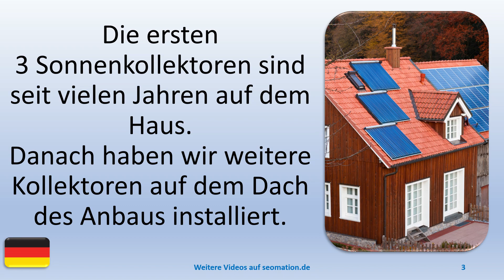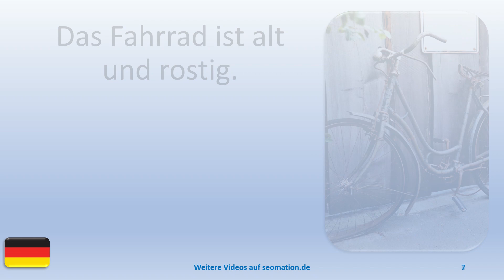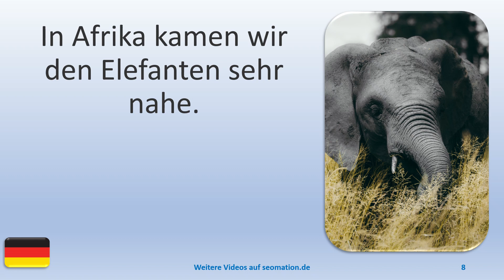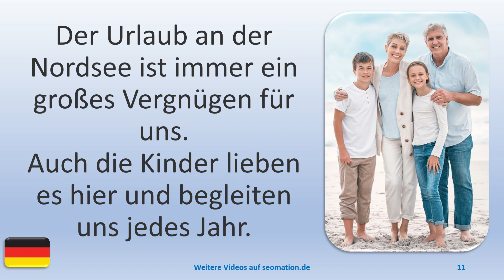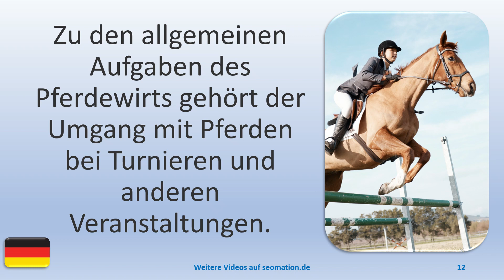▶️5866▶️ Ich lerne Deutsch mit Texten und Bildern in unterschiedlichen Situationen.